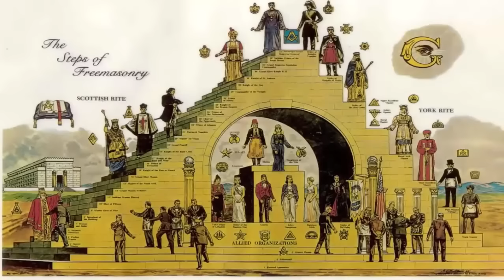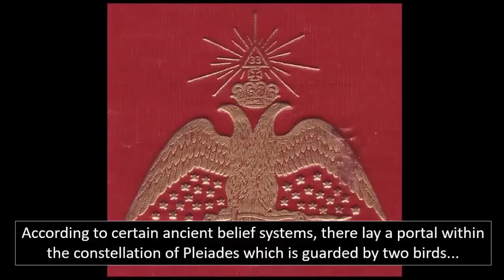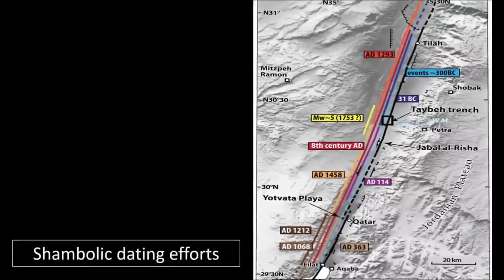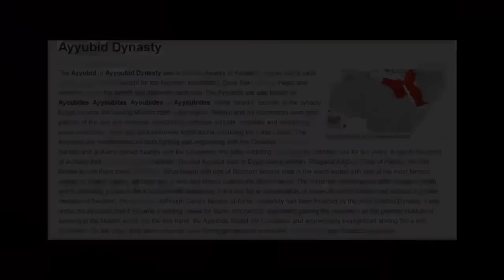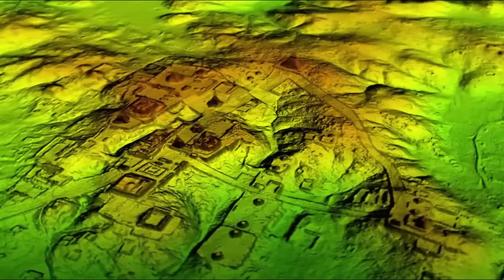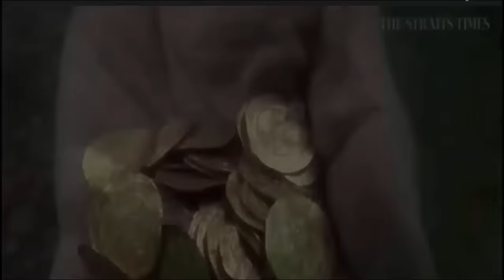Altar To The Watchers Found On Mt.Hermon?